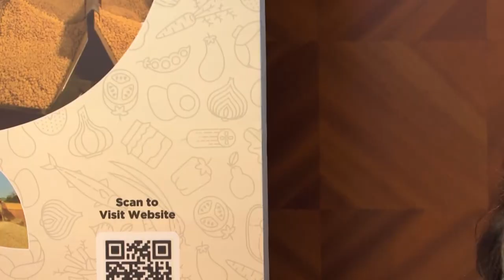Future-Proofing India’s Food System through Smart Proteins.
(MoFPI Thematic Session)

Building Infrastructure for Biomass Fermentation and Plant-Based Proteins

Speakers:
 Mr. Sarthak Singhal, Director, Zippy Edibles Pvt. Ltd
 Dr. Harinder Oberoi, Director, NIFTEM-Kundli
 Mr. Suraj Nair, AVP- Deep Science Investments, Ankur Capital
 Dr. Manish Shukla, Associate Vice President, Reliance Industries
 Mr. Anand Subramanian, Director, Sales Food & Beverage (F&B), APAC Country Leader-Pall India
Session Moderator:
Ms. Sneha Singh, Managing Director, Good Food Institute India